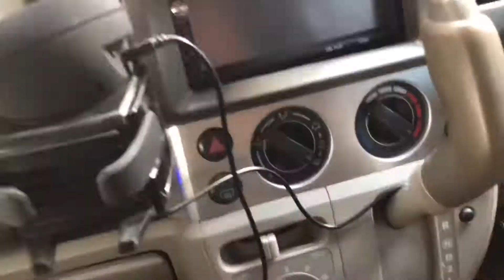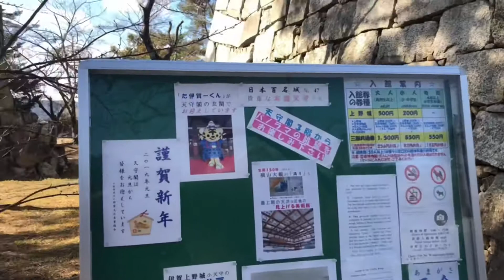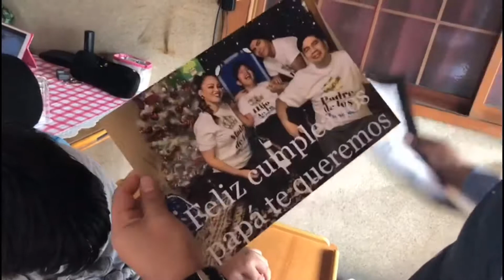Blogs + maquillaje 💄💋+ paseo por templos + clases de Carlitos + pastel 🎂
Bolivianos x el mundo karujc